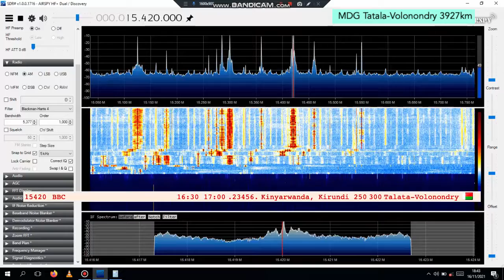30840 Short Wave harmonic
30840=15420 X2
MDG Tatala-Volonondry 3927km